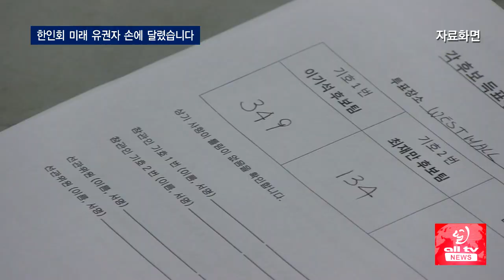한인회 미래 유권자 손에 달렸습니다 ALLTV NEWS EAST 21MAR19